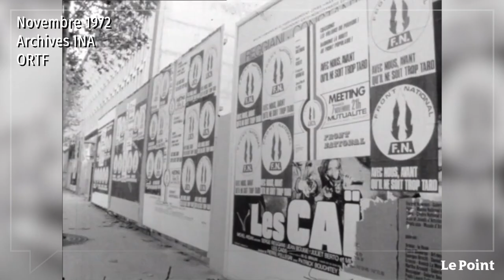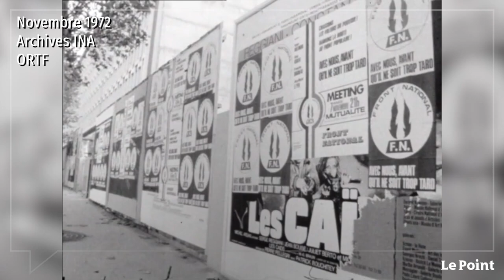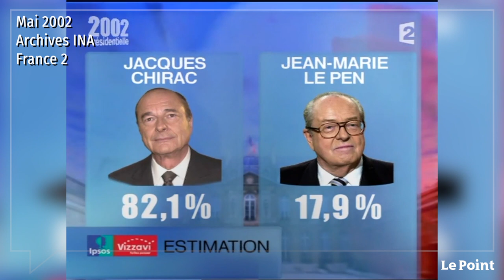Jean-Marie Le Pen : 60 ans de politique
Jean-Marie Le Pen aura consacré plus de 60 ans de sa vie à la politique. D'abord candidat aux législatives de 1957, il prend la tête du Front national en 1972, qu'il cède à sa fille Marine, élue en 2011. Bagarreur politique, le verbe haut, celui qui avait été surnommé "le Menhir", notamment en raison de ses origines bretonnes, avair réalisé l'exploit de se qualifier au second tour de la présidentielle de 2002. Le Pen a quitté son dernier mandat de député européen en juillet 2019.